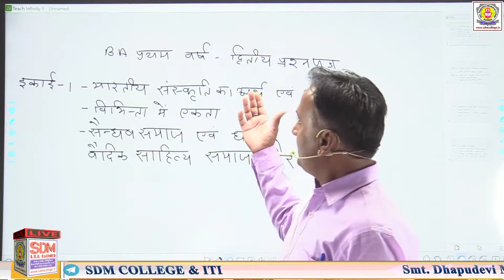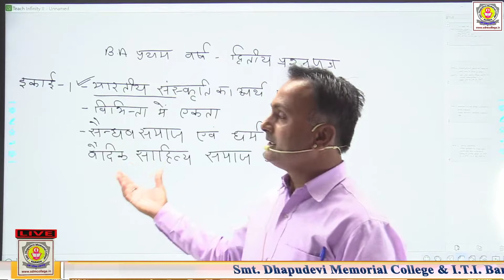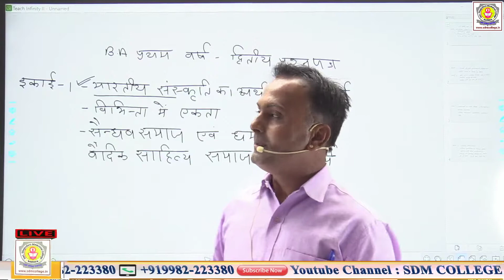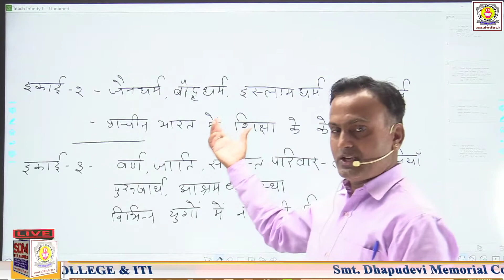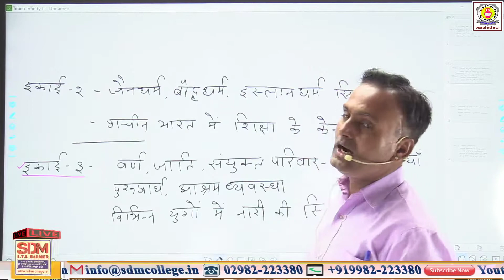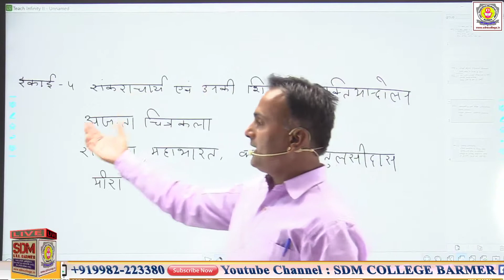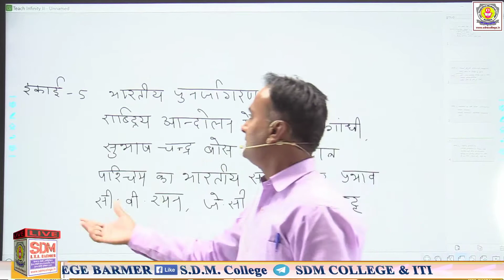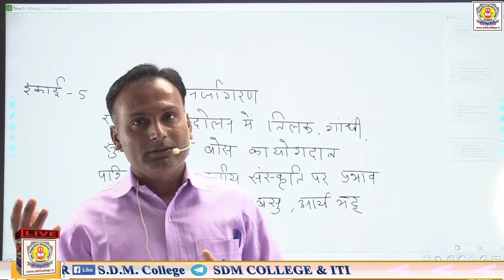इतिहास का सिलेबस भाग-2 || B.A. 1st Year | JNVU Jodhpur | SDM College Barmer